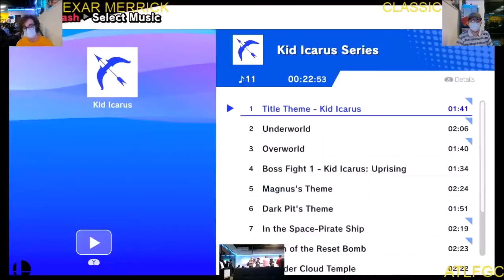4o4 Ultimate Weekly XI - FRND| Exar Merrick(Bowser) vs Classic(Falco) - Winners Round 2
4o4 Ultimate Weekly XI
August 13th, 2020
4o4 Esports Doraville, Georgia